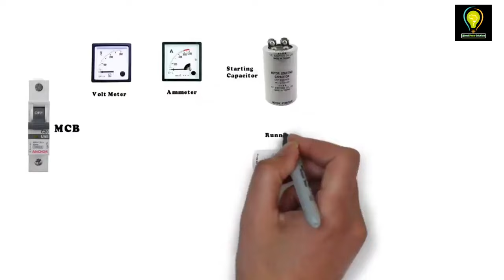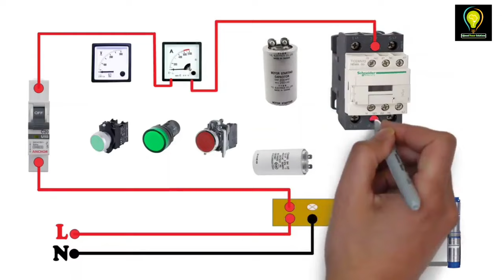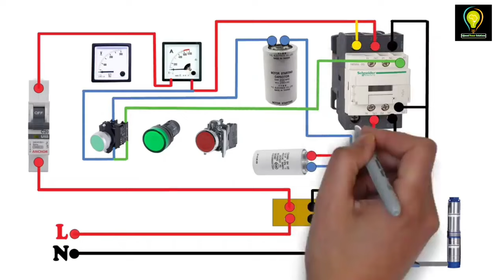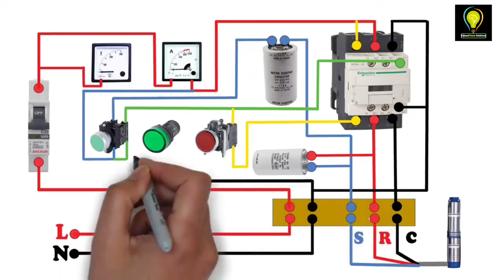Submersible moter starter Full wiring connection diagram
submersible moter starter Full wiring diagram
submersible moter wiring
submersible moter ka wiring kaise kare